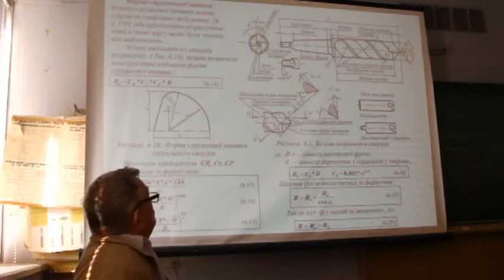06 Свердла 011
06 Свердла 011